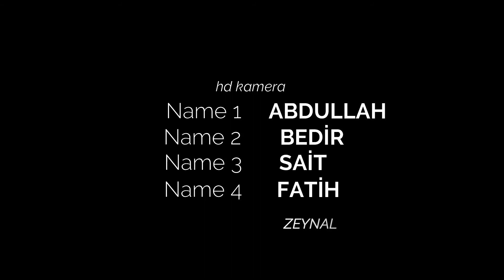MERMER ŞUBAT 2021